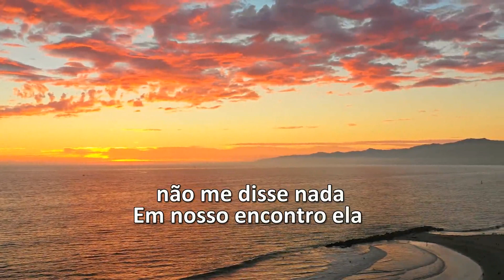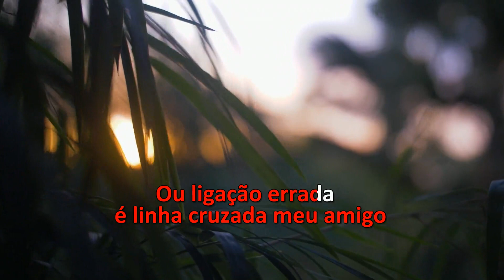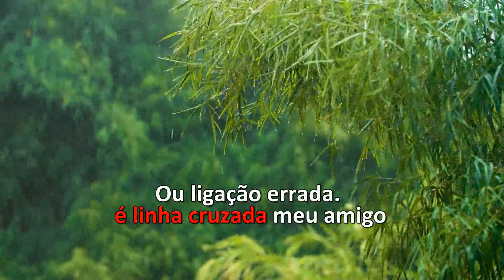KARAOKE - SANDRO LUCIO - LIGAÇÃO ERRADA (Brega)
LatinAutorPerf, UNIAO BRASILEIRA DE EDITORAS DE MUSICA - UBEM, UMPG Publishing

LINKS:
TELEGRAN: